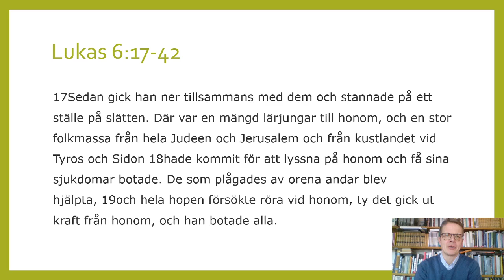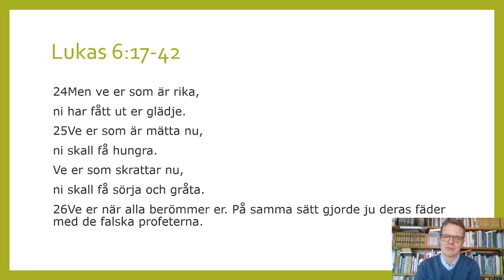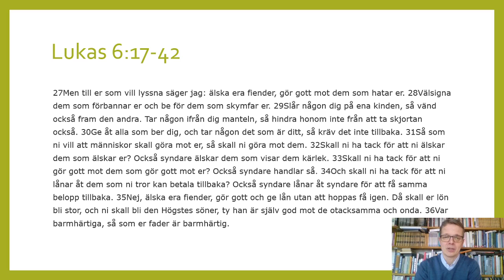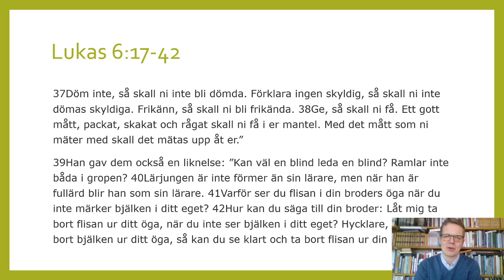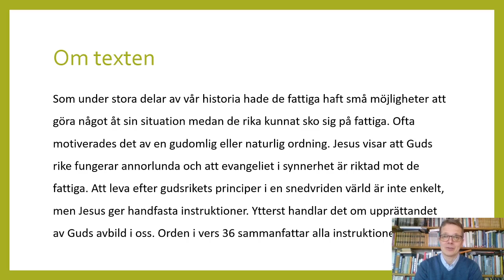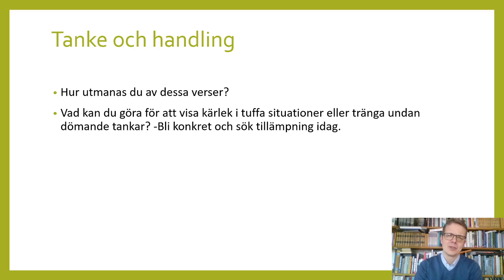Följ mig 22 Lukas 6:17-42